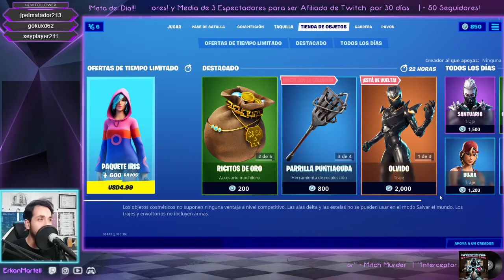Fortnite Skin del 2 de junio 2020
los skins del día a detalle lo mas sobresaliente, todos los días en vivo por Twitch 💜Seguir